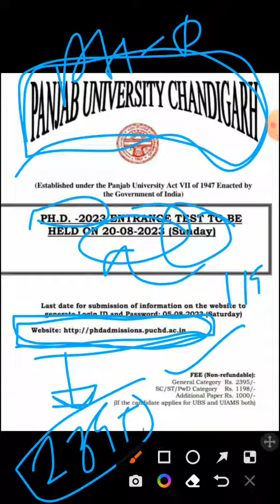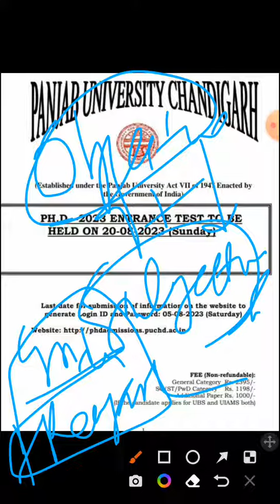Punjab University Chandigarh 2023 Phd form released@WisdomInstituteOfLifeSciences.